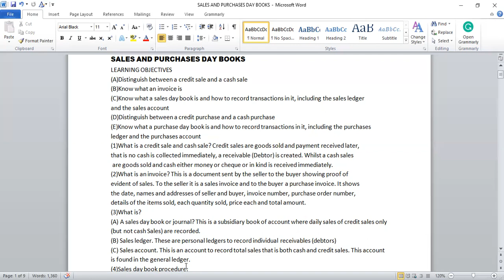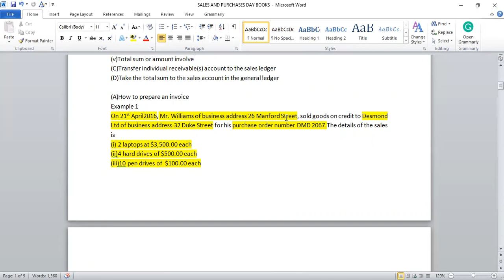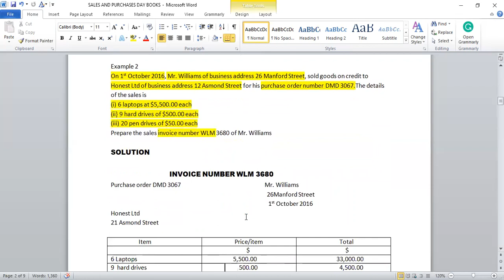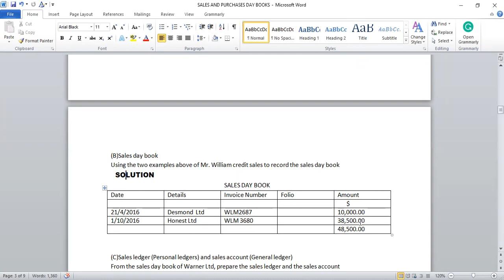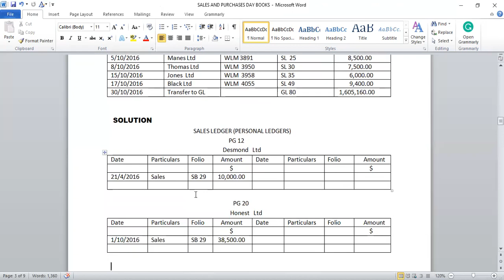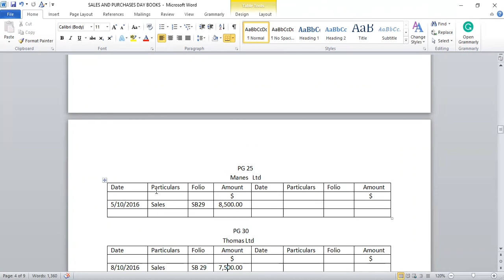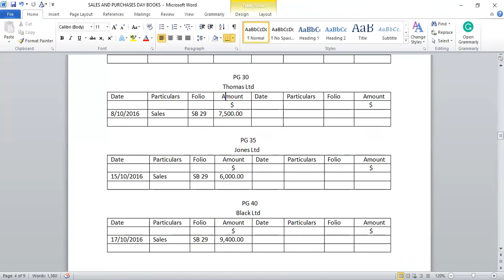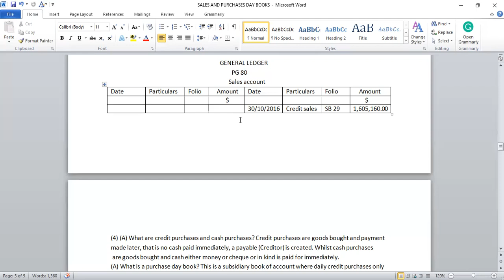Special Purpose Of Accounting Subsidiary Books Of Sales And Purchases Day Books Explained